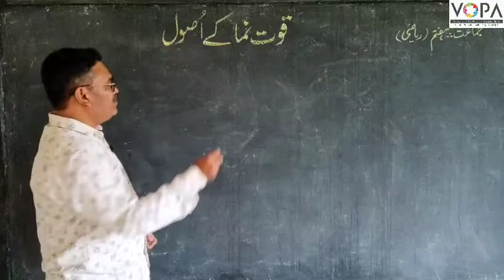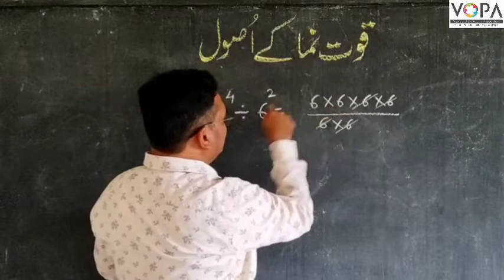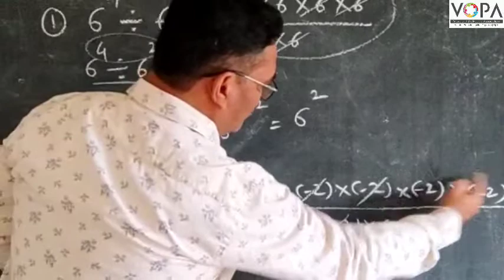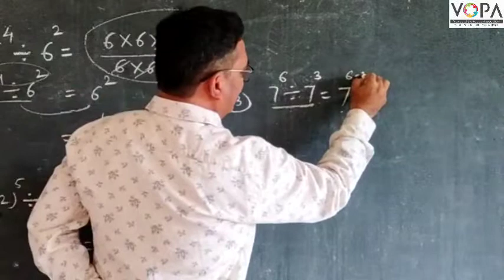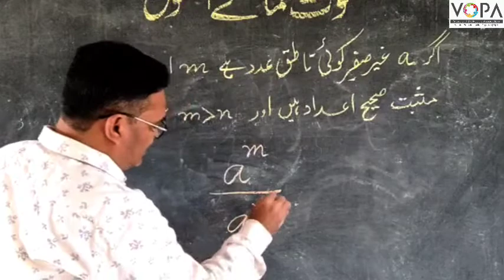7th | Math | Chap No 6 | قوت نما کے اصول | V3 | VSchool